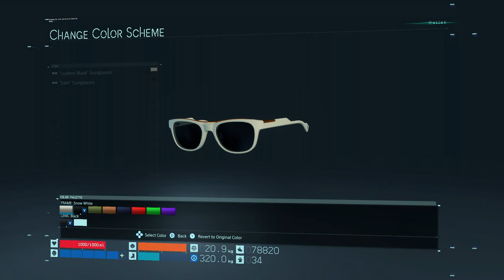Death Stranding Walkthrough (No Comment) Part 26 Cremation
It looks like I killed a couple of MULEs at some point. In this part I had to carry the to the inceriator. I tryed to walk aroud this building and found nothing. Cool thing is that there's road to build.